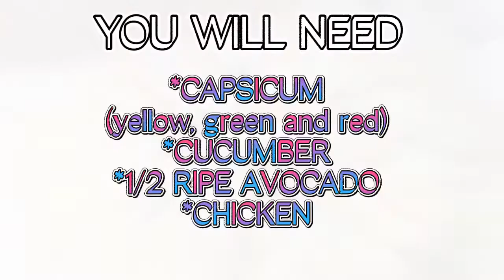HEALTHY SALAD AVOCADO WITH CAPSICUM